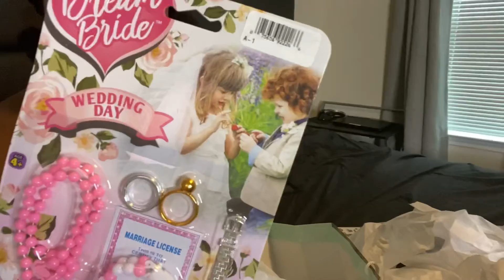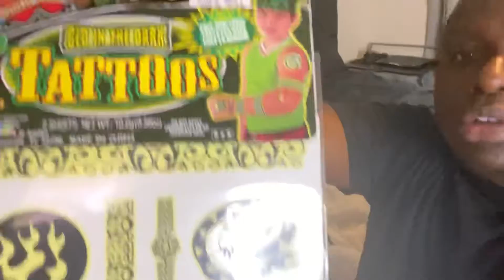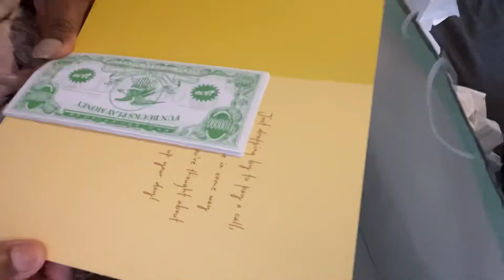SURPRISING MY GIRLFRIEND WITH DOLLAR GIFTS!! (PRANK)